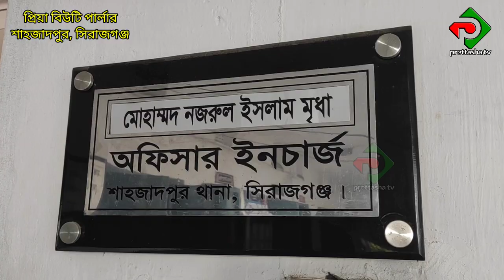শাহজাদপুরে অপহ রণ করে নিয়ে যাওয়ার সময় শিশু উদ্ধার, অপহ রণকারী আটক